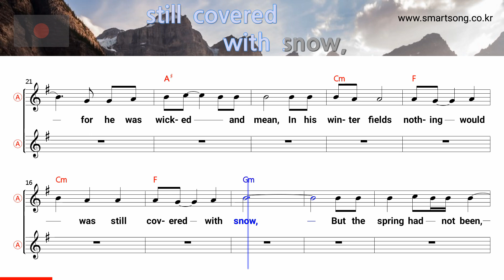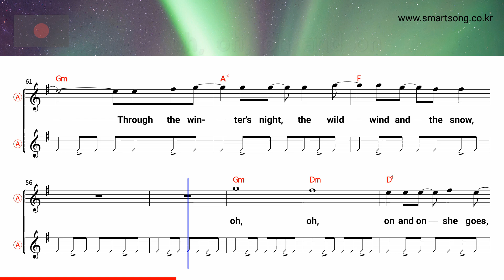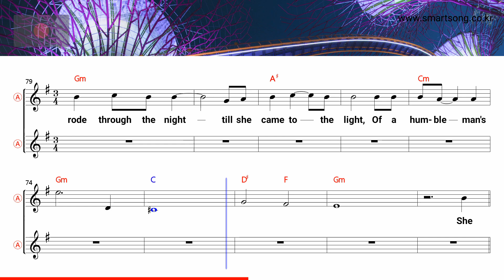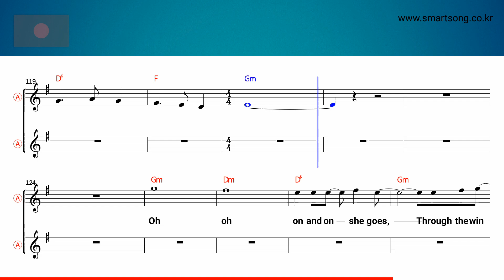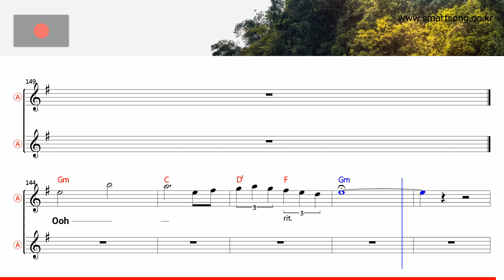The girl with april in here eyes - Chris Deburgh (Alto Saxophone Sheet Music Gm Key / Karaoke /Easy)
★The girl with april in here eyes - Chris Deburgh (Alto Saxophone Sheet Music Gm Key / Karaoke / Easy Solo Cover)

saksofoni nuotit,
szaxofon kotta,